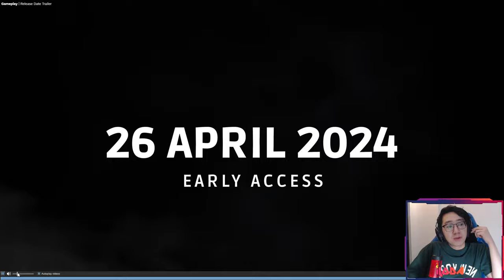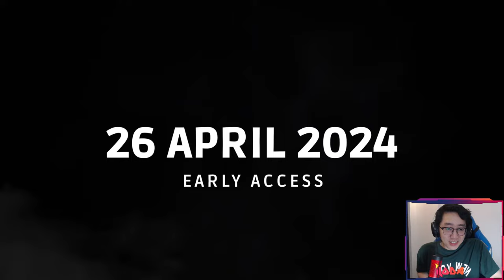Nay isekai về thời Trung Cổ làm lãnh chúa! Game chiến thuật siu cuốn Manor Lord! (18/4)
- Donate qua tài khoản ngân hàng: 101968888 - Ngân hàng TMCP Á CHÂU - ACB - Chủ TK: Luu Hai Long

➥ Lịch Live: 2 ca Stream mỗi ngày:
- Ca 1: 12h - 15h30
- Ca 2: 22h - 3h30